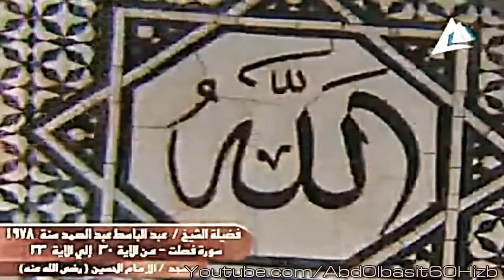عبد الباسط عبد الصمد ، فيديو نادر لتلاوة في قمة الجمال لما تيسر من سورة فصلت مسجد الحسين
قرآن كريم . عبد الباسط عبد الصمد ، فيديو نادر لتلاوة في قمة الجمال لما تيسر من سورة فصلت . وسجلت هذه التلاوة.

قرآن كريم . عبد الباسط عبد الصمد ، فيديو نادر لتلاوة في قمة الجمال لما تيسر من سورة الفرقان . وسجلت هذه التلاو.

Quran Kareem.